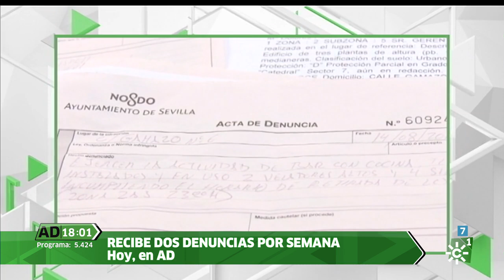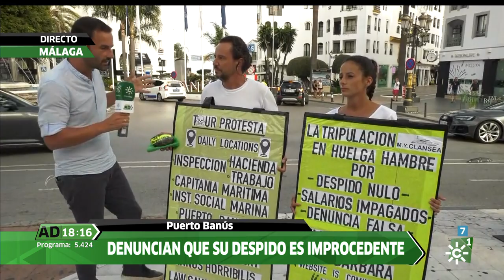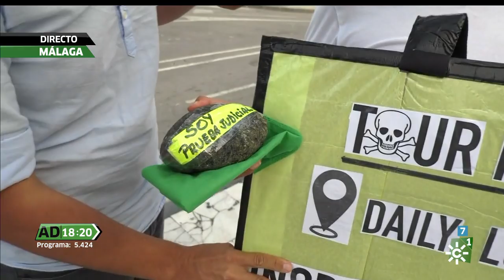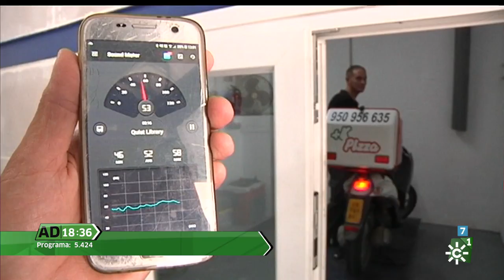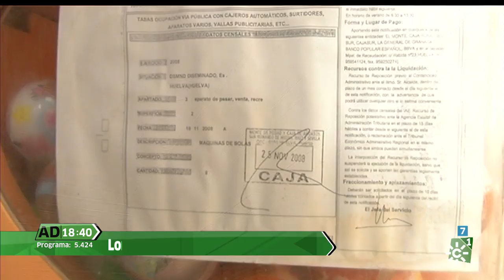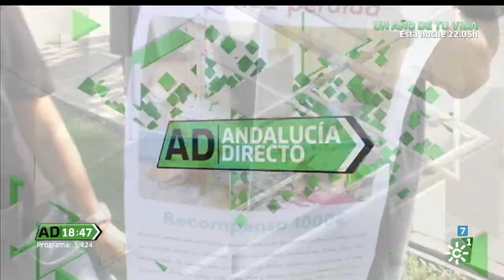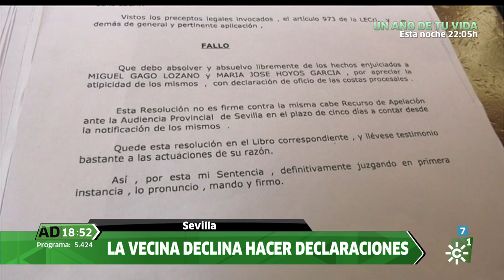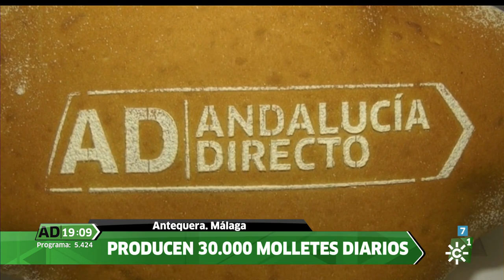Andalucía Directo | Lunes 30 de septiembre